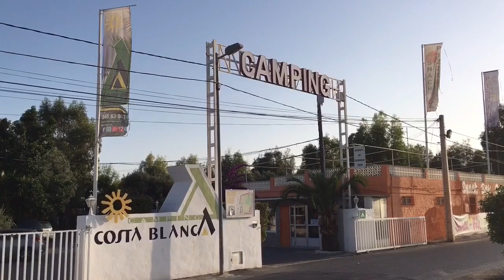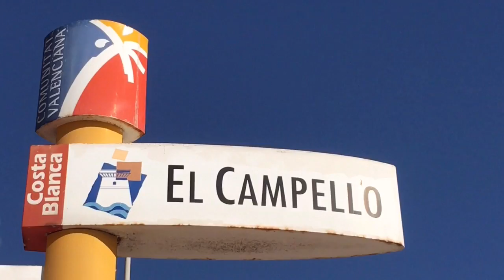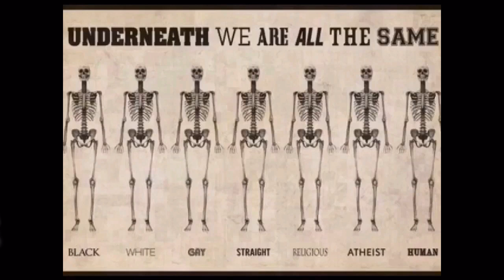En dag i El Campello